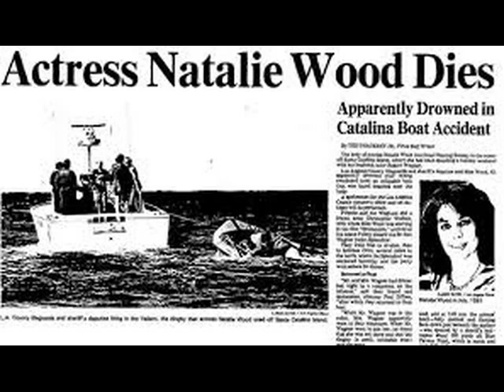Натали Вуд.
Пленяющая красотой зрителя актриса кино, блистательная звезда Голливуда - Натали Вуд , могла еще столько сделать и столько сыграть , если бы ...